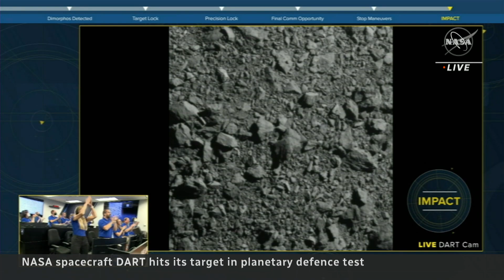NASA crashes spacecraft into asteroid to test planetary defence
An unmanned NASA spacecraft deliberately smashed into an asteroid in an unprecedented test to prepare for the possibility of a planet-killing space rock. While this asteroid was not a threat, it was a test to see whether NASA could potentially deflect one.